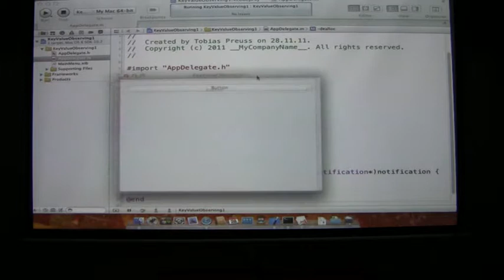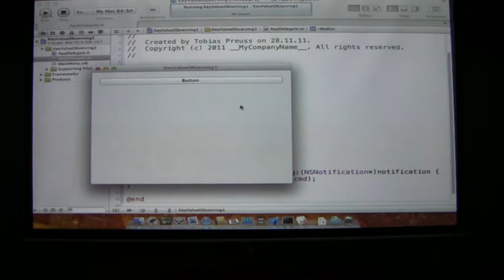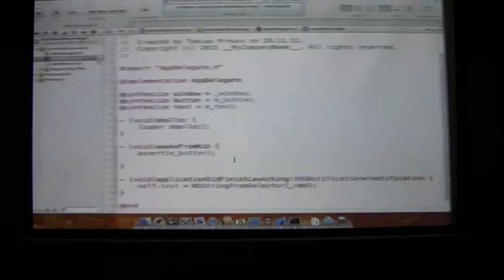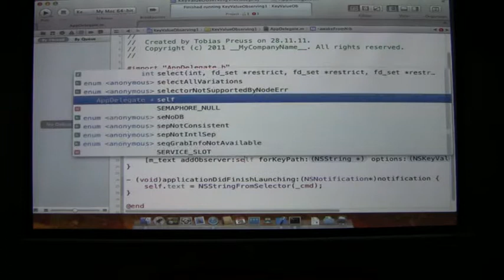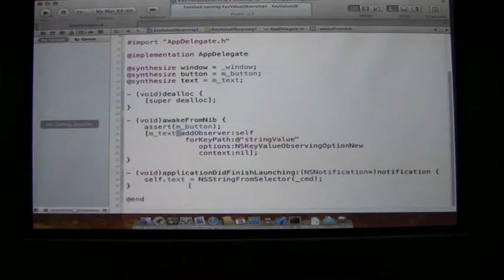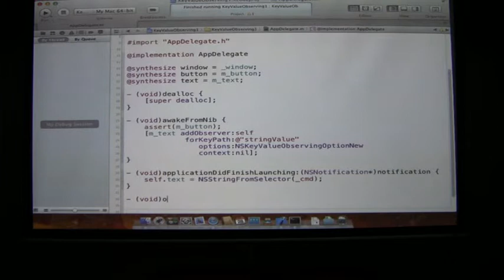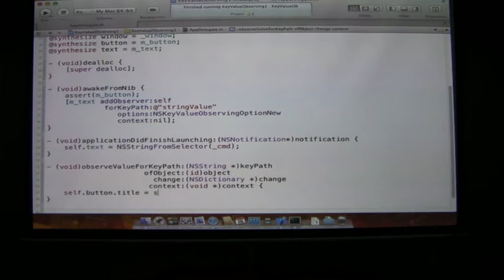Cocoa Key-Value-Observing and Bindings (Part 1/3)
How to use Key-Value-Observing, programmatical Bindings and via Interface Builder in Objective-C.